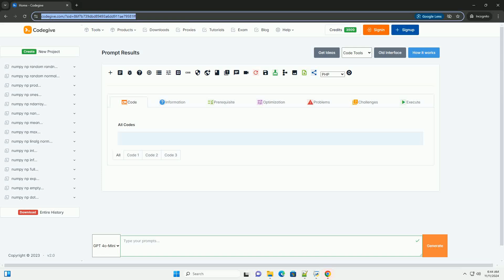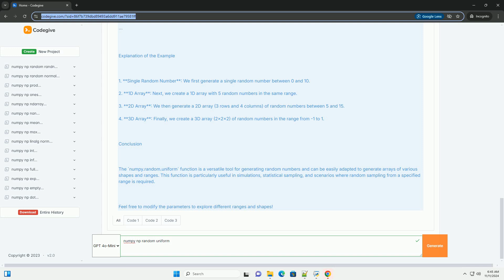numpy np random uniform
numpy's `np.random.uniform` is a powerful function that generates random numbers from a uniform distribution. this means that every number within a specified range has an equal probability of being chosen, making it ideal for simulations, modeling, or random sampling tasks in various fields such as data science, machine learning, and statistical analysis.

the function allows users to define the range of the generated numbers by specifying the `low` and `high` parameters. by default, `np.random.uniform` generates floating-point numbers, but it can also be configured to produce integers if necessary. the flexibility of this function extends to the number of random samples generated, which can be controlled by the `size` parameter.

using `np.random.uniform` is crucial for creating datasets or adding randomness to algorithms, ensuring that models can generalize better by avoiding overfitting to specific patterns. this is particularly beneficial in training machine learning models where diverse inputs can enhance performance.

moreover, the uniform distribution generated by this function is essential in monte carlo simulations, where random sampling plays a critical role in estimating numerical outcomes.

for developers and data analysts, understanding and utilizing `np.random.uniform` effectively can significantly enhance the robustness of their applications and analyses. by incorporating this function into your workflow, you can harness the power of randomness in a controlled and efficient manner, making it an indispensable tool in the realm of scientific computing.

numpy np.dot
numpy npz
numpy np.where
numpy np.prod
numpy np.nan

numpy np.dot
numpy npz
numpy np.where
numpy np.prod
numpy np.nan
numpy np.zeros
numpy np.ones
numpy np.save
numpy np.array
numpy np.int
numpy random uniform
numpy random
numpy random integer
numpy random sample
numpy random choice
numpy random permutation
numpy random normal
numpy random seed